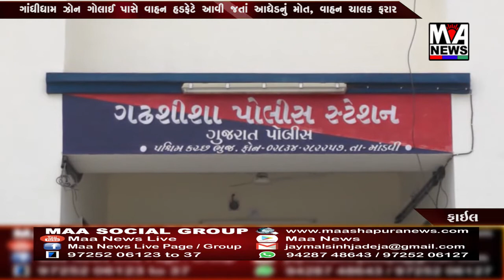ગાંધીધામ ઝોન ગોલાઈ પાસે વાહન હડફેટે આવી જતાં આધેડનું મોત, વાહન ચાલક ફરાર